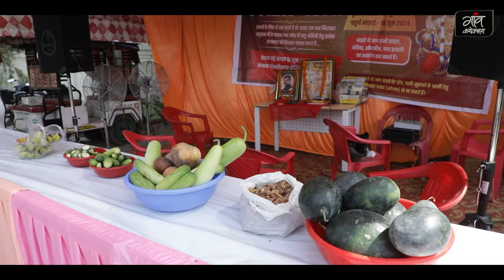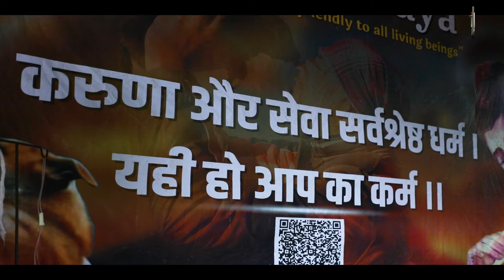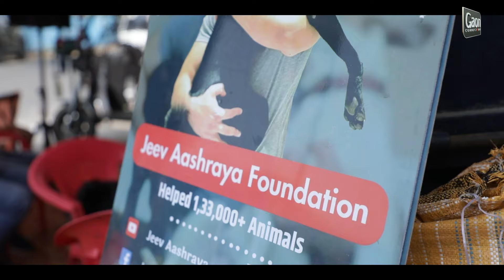Budhwa Mangal 2024 | यहाँ बड़े मंगल पर पशुओं के लिए भी लगता है भण्डारा | Gaon Connection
एक दिन पहले से ही भंडारे की तैयारियाँ शुरु हो जाती है, हर कोई अपने हिसाब से अलग-अलग चीजें लेकर मंगलवार की दोपहर पहुँच जाता है। अब आप ये भी कह सकते हैं मंगलवार का भंडारा तो पूरे अवध क्षेत्र में मशहूर है और इसमें नया क्या है?

इस भंडारे के बारे में और जानने के लिए अब आपको अवध यानी लखनऊ चलना होगा, जहाँ इन दिनों हर मंगलवार को पशुओं के लिए विशेष भंडारे का आयोजन किया जा रहा है।

इस भंडारे का आयोजन कर रही है, जीव आश्रय संस्था। जीव आश्रय टीम इस साल निराश्रित जीवों को भंडारे के माध्यम से भोजन उपलब्ध कराने का प्रयास कर रही साथ ही अलग-अलग जगह पर पशुओं के लिए पानी के बर्तन भी रख रही है। अपनी तरह की इस अनूठी पहल मे हर जीव के लिए अलग भोजन की व्यवस्था संस्था द्वारा की गयी है। भूसा, रोटी, चावल, दलिया, सोया बड़ी और कई तरह के फल जीव आश्रय संस्था के सदस्यों के सहयोग से इकट्ठा किये जाते हैं।

On the occasion of Bada Mangal, the Jeev Aashraya organization in Lucknow organized a special feast for animals. The main aim of this initiative is to ensure that animals receive the care and attention they deserve. The event includes watermelons, cucumbers, gourds, and green fodder for cows, and khichdi, nutrela rice, turmeric, and buttermilk for dogs. Various types of fruits are also provided for monkeys.
Jeev Aashraya's goal is that no animal remains hungry, and this initiative is an important effort to promote sensitivity and moral responsibility towards animals in society. You can also contribute to this noble cause through financial support, vegetables, or volunteering.
Let's understand our responsibility towards animals through this video and support Jeev Aashraya in this noble cause!